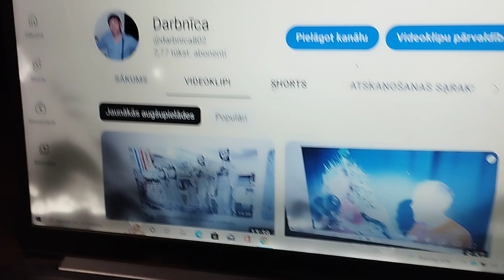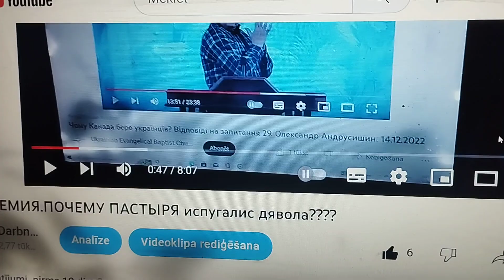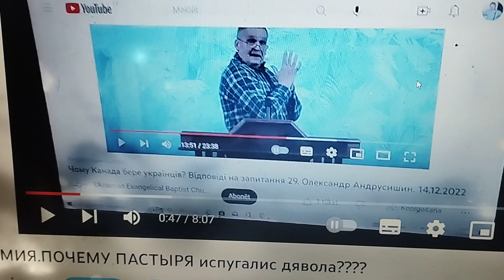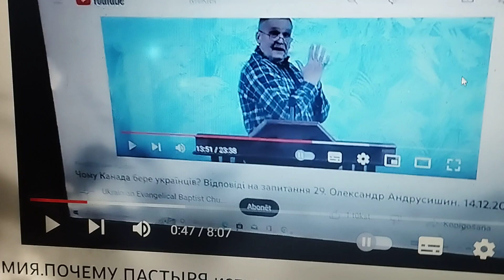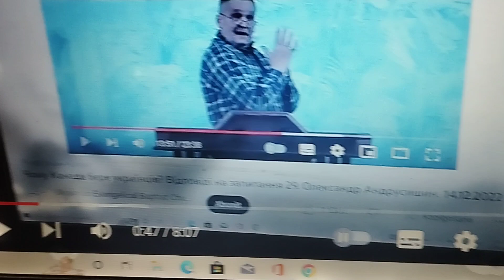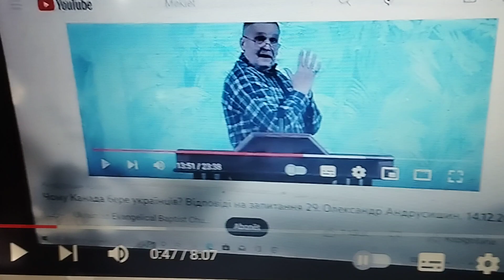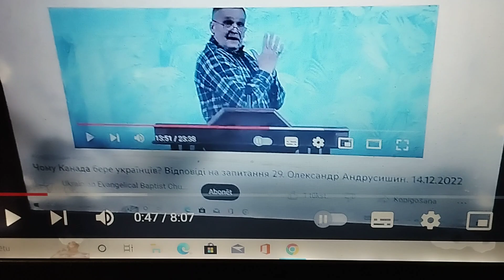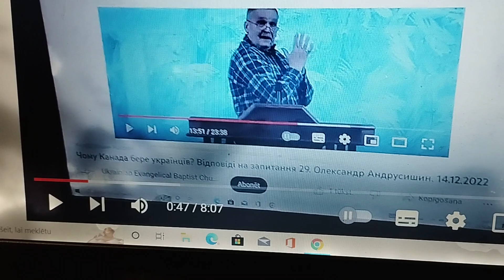CIETUMS.KURI LATVIJAS MACĪTĀJI TAJĀ SĒDĒJA?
nesaprotu kāpēc Kanādas mācītāji tika fiziski iespaidoti un nokļuva cietumā OVIDA laikā bet Latvijā visi pieņēma sātana speles noteikumus bez pretošanās?